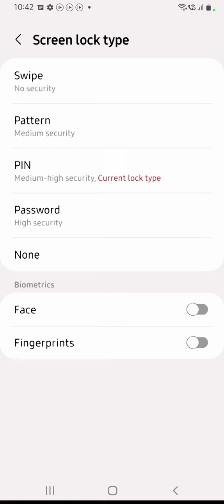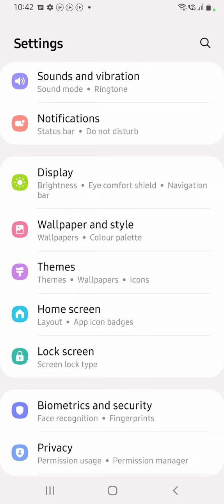How To Set Screen Lock Password In Samsung Galaxy M54 5G,Samsung Galaxy M54 5G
Setscreenlockpassword Samsung Galaxy M54 5G